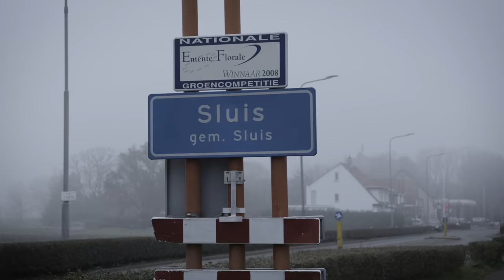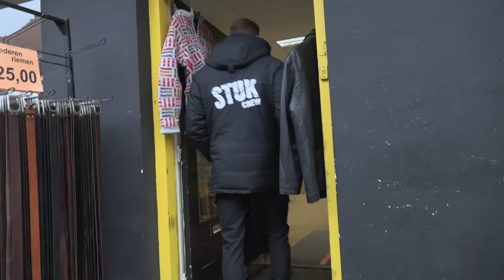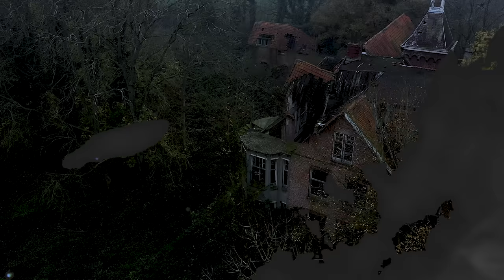De kapel van Klooster Het Hoompje | De Drop'21 #2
Wie van ons moet in zijn eentje de hele nacht in de kapel van Klooster 'Het Hoompje' verblijven? Paranormale onderzoekers hebben aangegeven hier liever niet terug te keren.

Giel, Thomas of Stefan moeten ALLEEN de hele nacht op de engste plekken van Nederland verblijven. Wie het wordt, bepaalt het lot! Dit is... De Drop!

PS. De Drop wordt gemaakt door een team van professionals die vooraf grondig research houden naar de locatie en de veiligheid. Alle ondernomen activiteiten akkoord bevonden door eigenaren en/of autoriteiten.